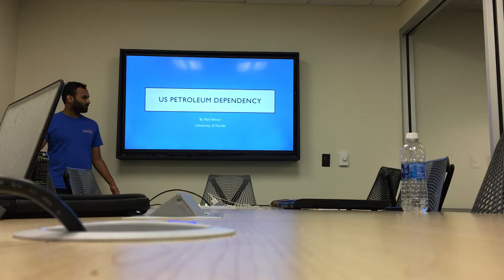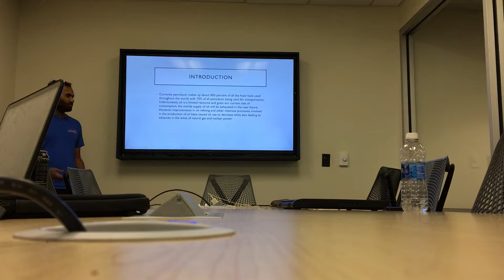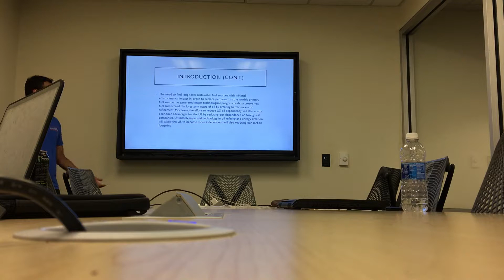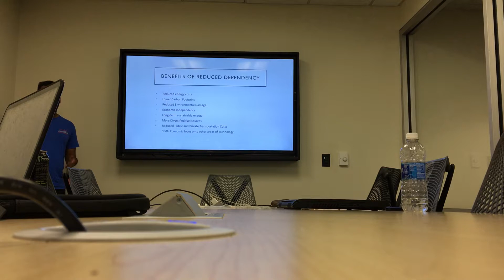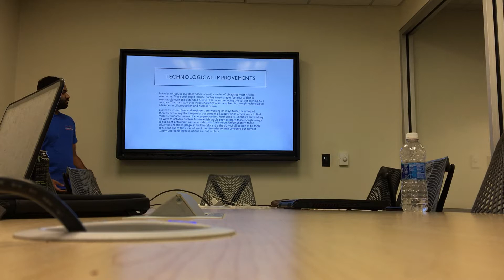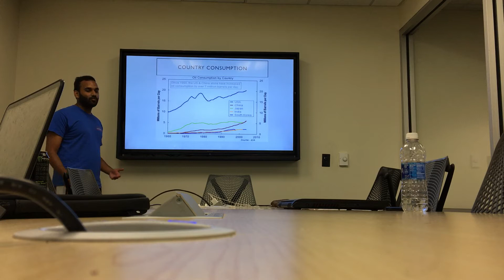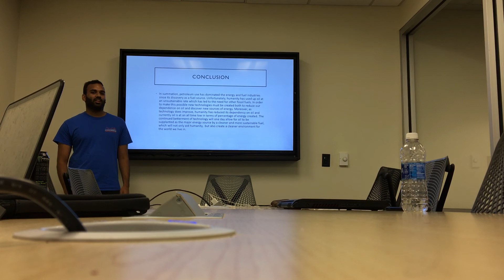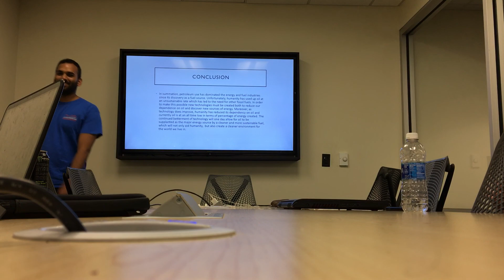Individual Contemporary Issue Presentation-Ravi Vemuri